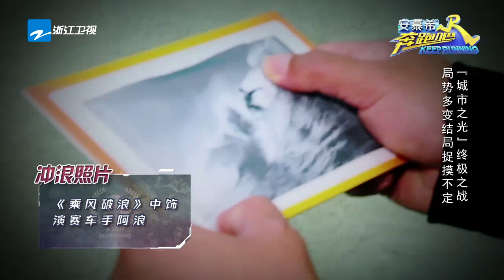【花絮】迪丽热巴被林嘉欣撕 Angelababy去”报仇“《奔跑吧》Keep Running EP.9 20170609 [ 浙江卫视官方HD ]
本季固定嘉宾为：邓超、Angelababy杨颖（第8期回归）、李晨、陈赫、郑恺、王祖蓝、鹿晗、迪丽热巴